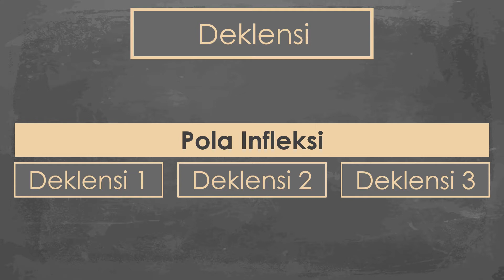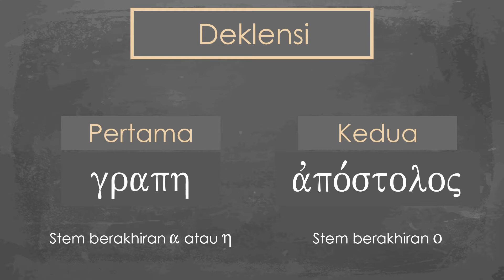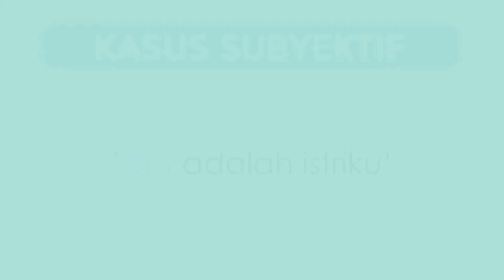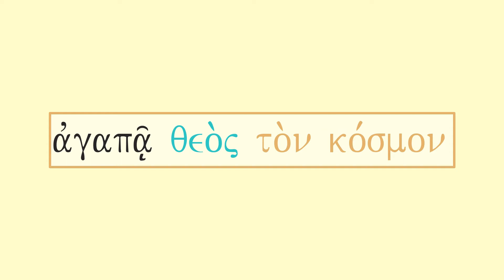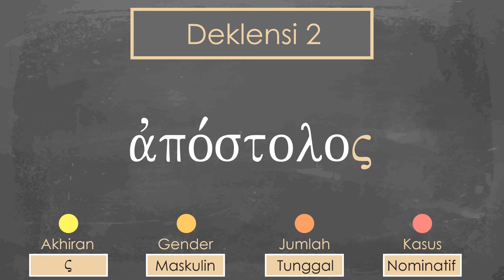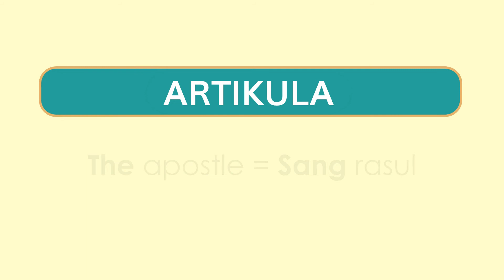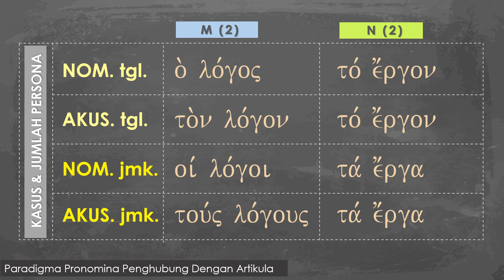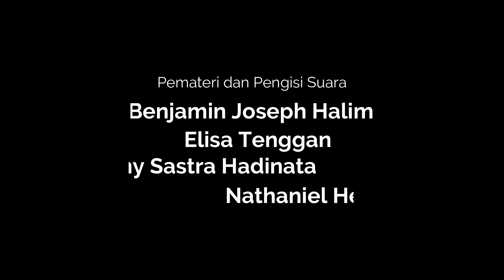Ep. 5 Nomina Deklensi, Kasus, dan Artikula - Yunani The Series!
"Hah kata benda dalam bahasa Yunani punya kasus? Maksudnya apa tuh?"
Nah, daripada penasaran yuk kita simak lebih dalam tentang kata benda di episode 5 ini !